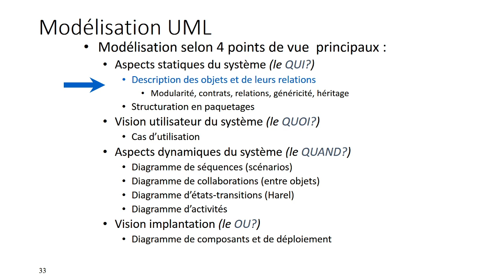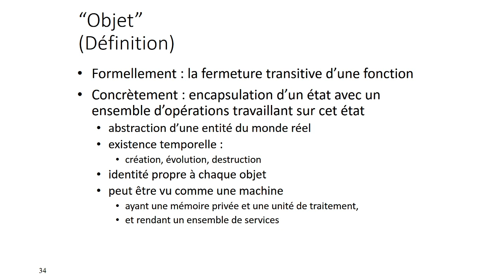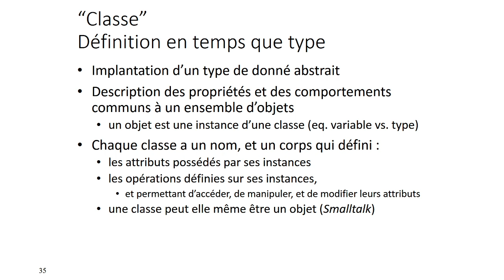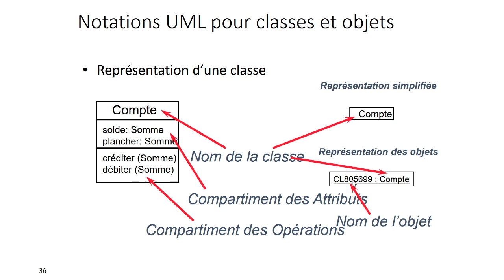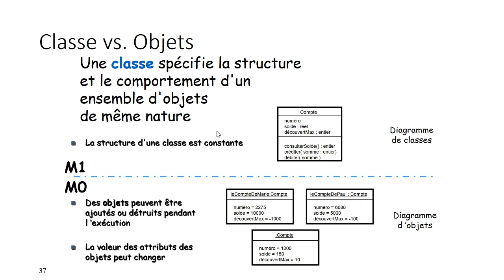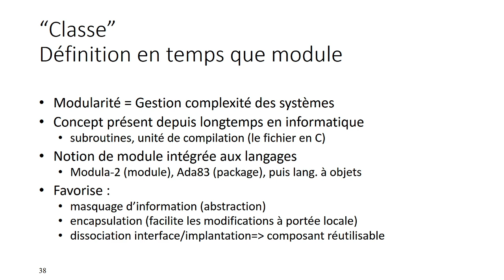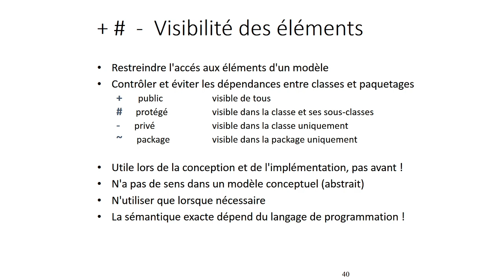BMO3 1 : objets et classes